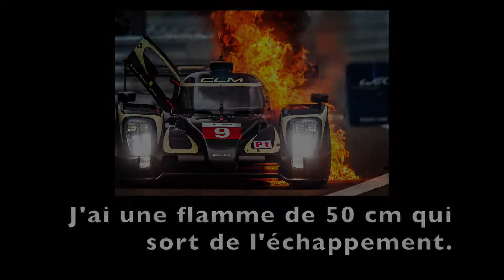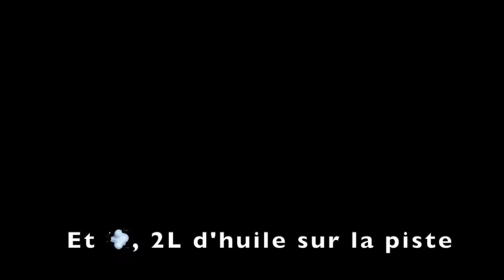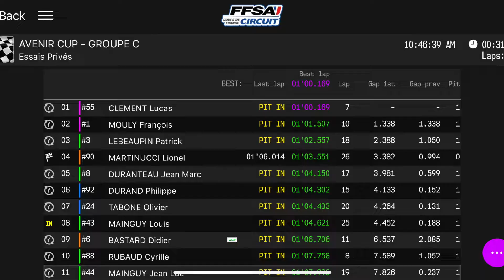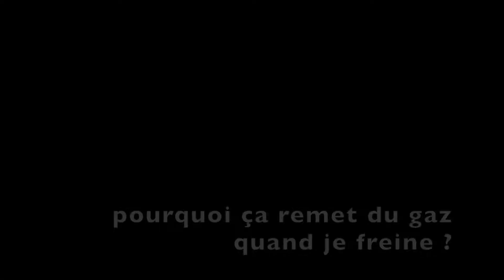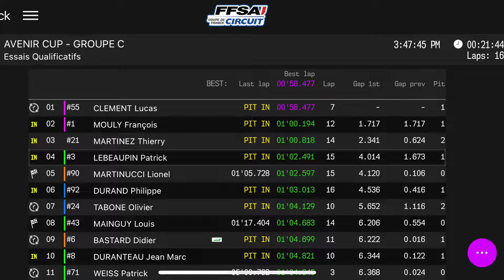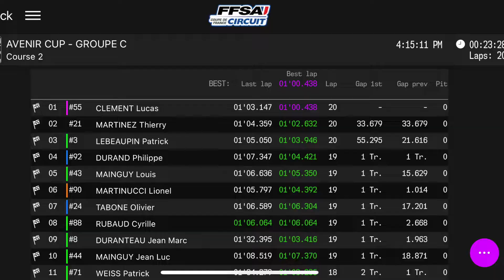Croix en Ternois 2021 Week End Highlights - Le pire week-end (jusque là). Coupe de France groupe C.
Résumé du weekend de course à Croix en Ternois. 5ème manche de la coupe de france des circuits.

Voiture: Le Gallen LLG82 moteur Alfa Romeo 1500, entièrement conforme à la coupe de l'avenir.
Pilote: Olivier Tabone